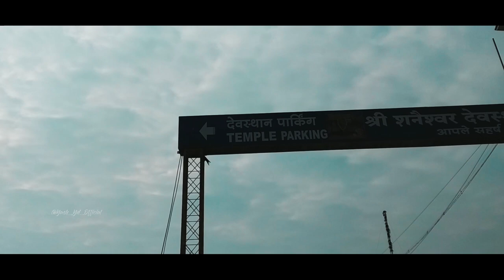Shani Shingnapur Cinematic Video | Redmi Y2 | Shani Shingnapur Mandir | Cinematic Travel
⚠️no.8425018599⚠️
 {We Will Publish & Remove Your Song Within 24hrs}